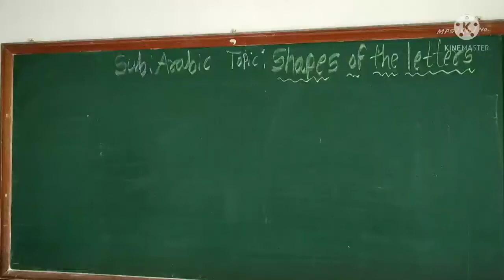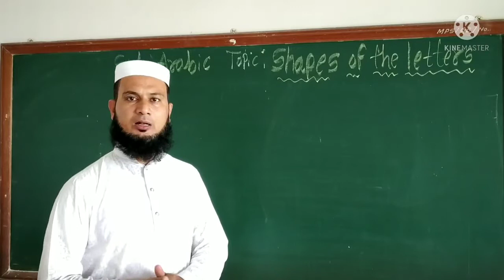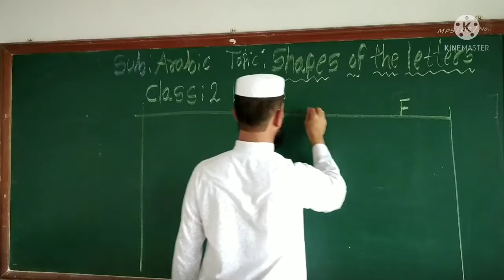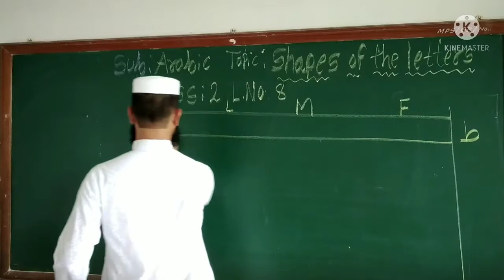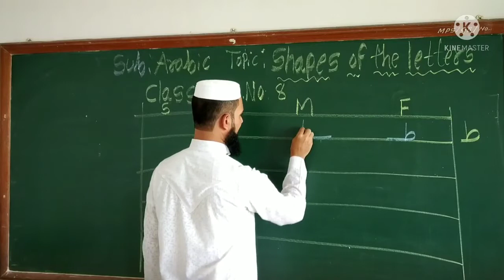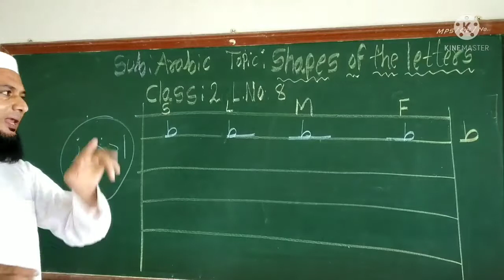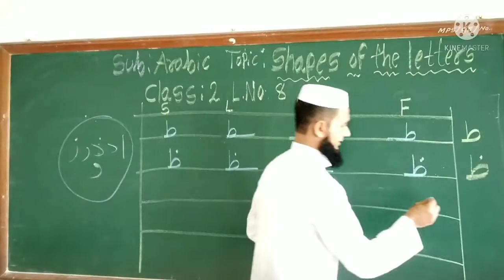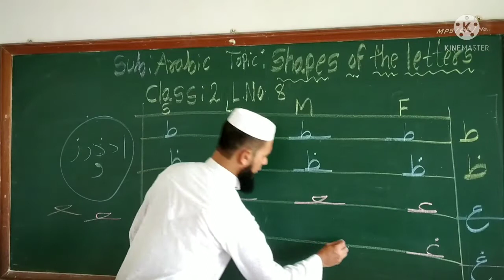Class :2. Sub :Arabic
Mo Hanif i